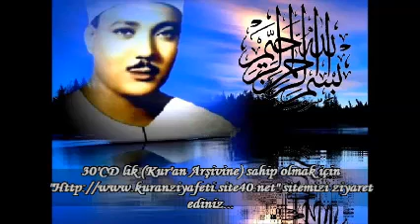Abdulbasit Abdussamed Furkan (61-77) Beled (1-20) Kuveyt 1974 Nadir